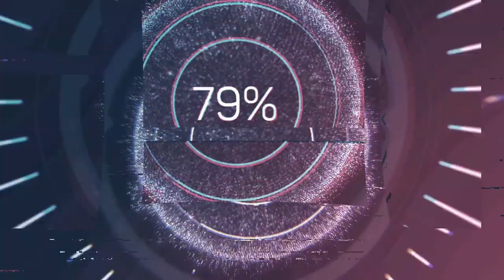Alan Wake Intel HD 520 Low End PC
* Laptop specs:

i5 6200u
Intel HD 520
8 gb ram